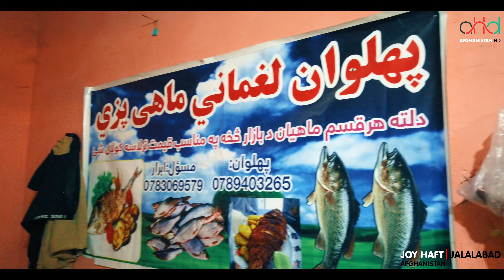Popular fish point | Nangarhar | Afghanistan | 4K | 2021